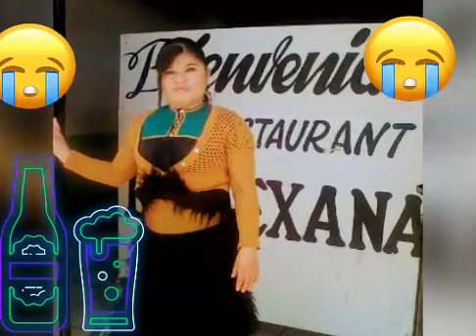pura belleza San Juan 😍🎸💯